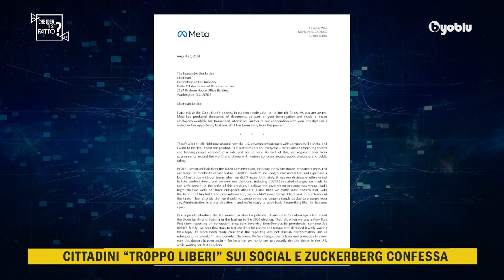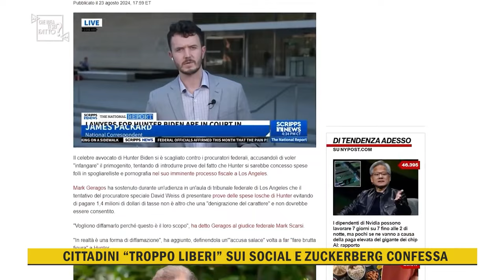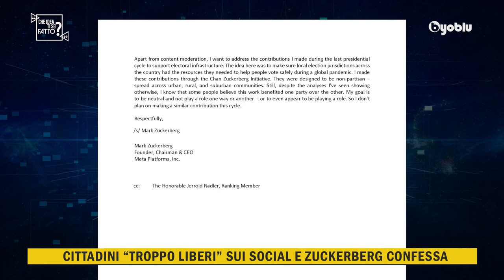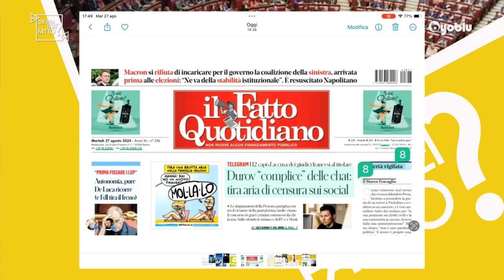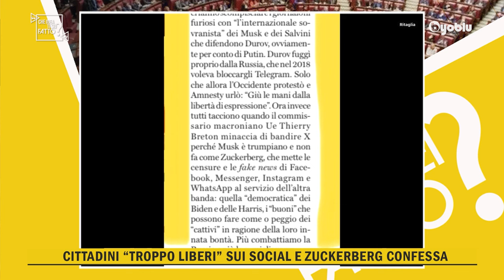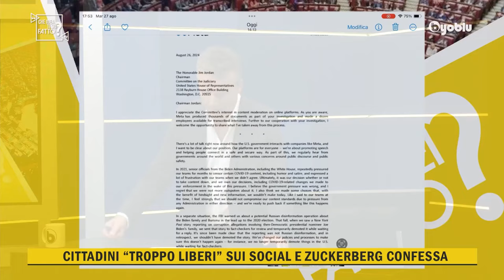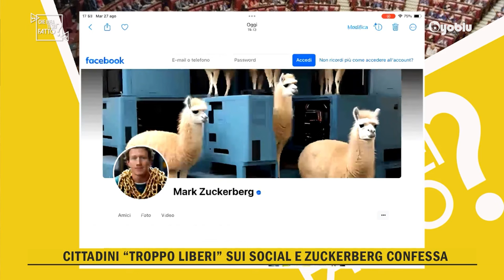BYOBLU - FOA, MAZZUCCO, CABRAS - Cittadini 'troppo liberi' sui social e Zuckerberg confessa